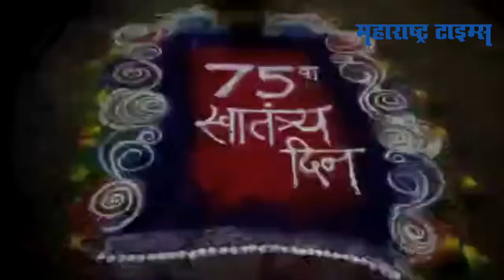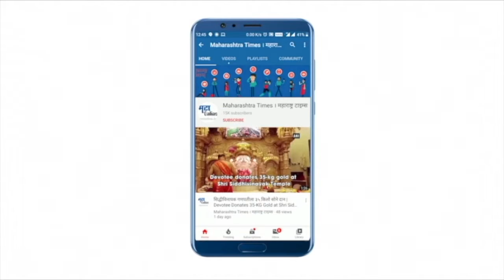Jalna News | जालन्यात देशभक्तीपर गीतांचं आयोजन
जालन्यात अखिल भारतीय विद्यार्थी परिषद आणि राष्ट्रीय कलामंच जालना यांच्या वतीने देशभक्तीपर गीतांच्या कार्यक्रमाचं आयोजन करण्यात आलं होतं. वंदे मातरम असं या कार्यक्रमाचं शीर्षक होतं